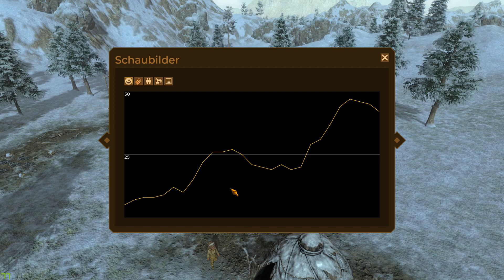Das Nordländer 🏹 #2 DAWN OF MAN S2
🏹 Let's Play Dawn of Man Deutsch Hügelgräber der Steinzeit
🏹 Gameplay German Von der Steinzeit bis zur Eisenzeit

Mein EPIC CREATOR CODE: JOESILVERLP
(Wenn du mich unterstützen möchtest, dann kannst du diesen bei Fortnite und Dauntless im Ingameshop eingeben.. Oder bei Einkäufen im Epic Shop direkt an der Kasse! Danke :) )

Übernimm die Kontrolle über eine Siedlung von Menschen der Frühzeit und führe sie in ihrem Kampf ums Überleben durch verschiedene Zeitalter.

Dawn of Man ist ein Städtebau-/Survivalspiel von den Machern von Planetbase.

Das Spiel beginnt in der Steinzeit und führt dich durch über 10.000 Jahre der menschlichen Urgeschichte bis in die Eisenzeit.

Du musst das Überleben, das Wachstum und die Entwicklung deines Volkes sichern und dich wie unsere Vorfahren den Herausforderungen deiner Umwelt stellen.

🏹 LETS PLAY DAWN OF MAN 🏹